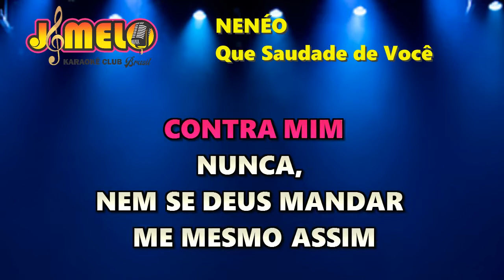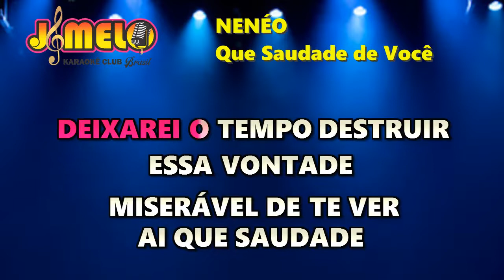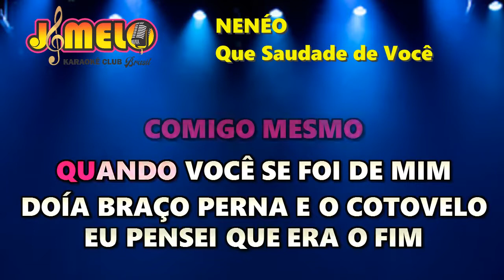QUE SAUDADE DE VOCE = NENEO = KARAOKÊ